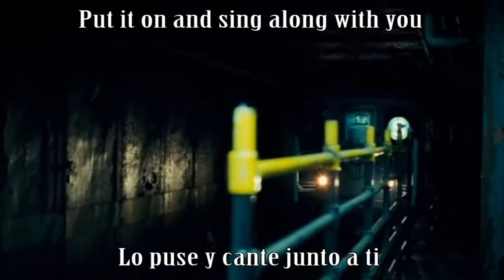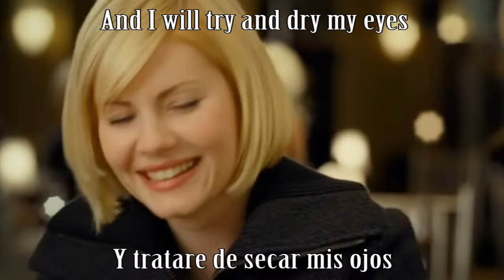Put a record on - Unkle Bob subtitulado (ESPAÑOL - ENGLISH)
Un video con una pelicula extraordinaria... espero que la disfruten.
nose olviden de comentar :D
Gracias